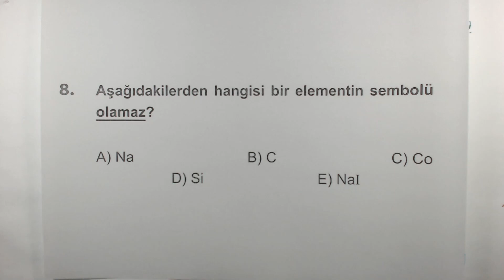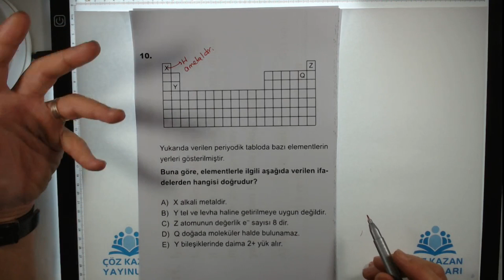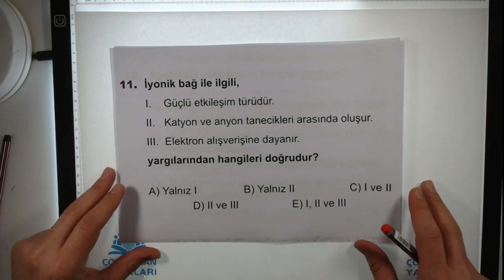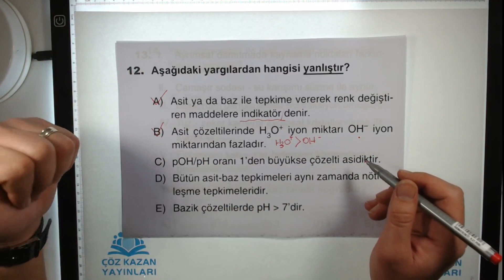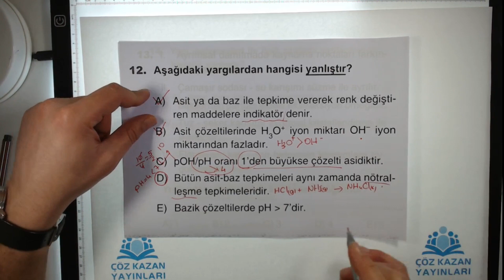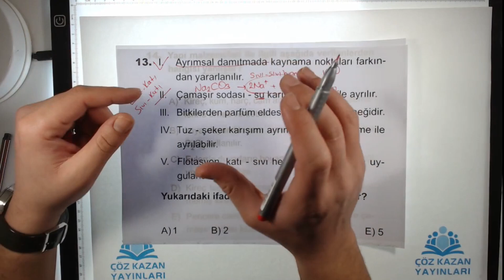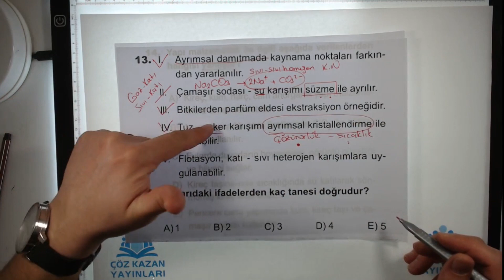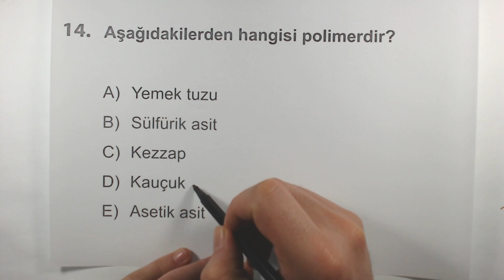Çöz Kazan TYT Fen Denemeleri Kimya Çözümleri Deneme 1